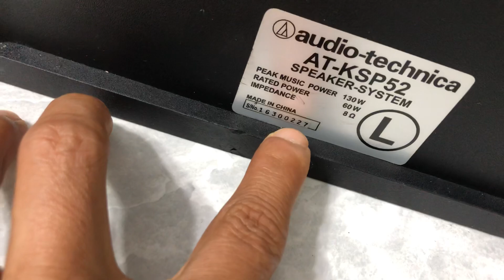Trợ lời nghe nhạc và karaoke Audio Technica P52. Giá chỉ 1,4Tr(free ship). Zalo: 0975 575 262